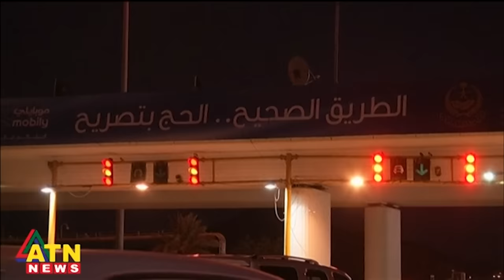বিমান নয়, এবার ৩২ তলা জাহাজ করে হজে যাবেন বাংলাদেশিরা | Hajj by Ship | Mecca | Saudi Arabia